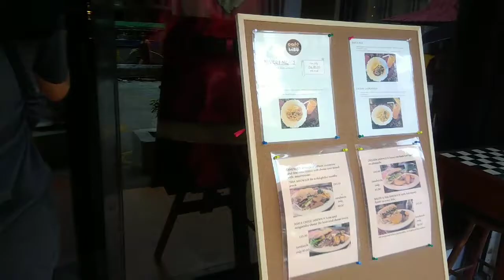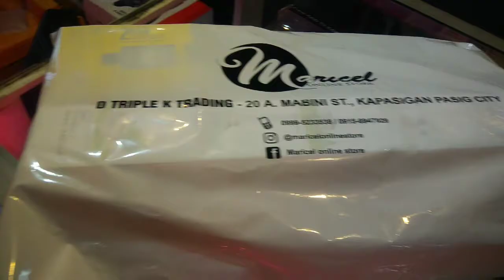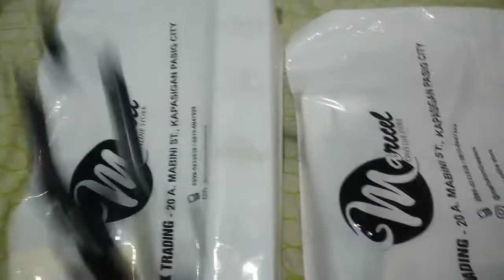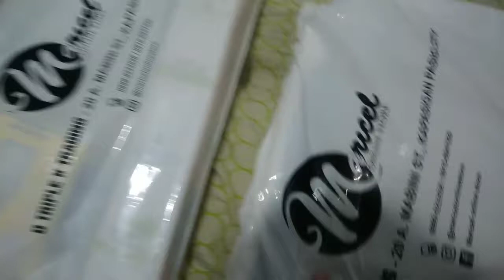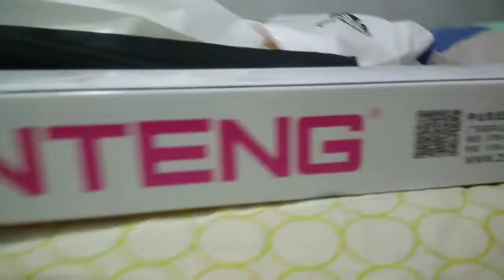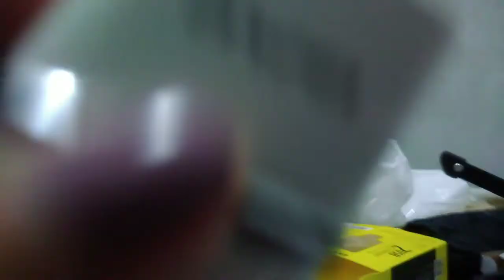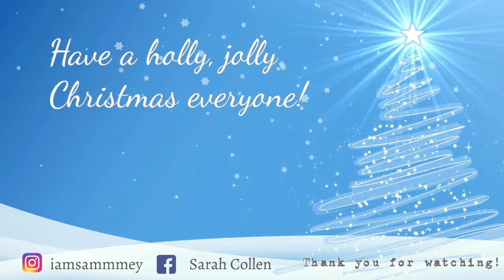VLOGMAS SERIES DAY 8 | Nag-invest sa tripod | Na-dysmenorrhea | Sarah Collantes